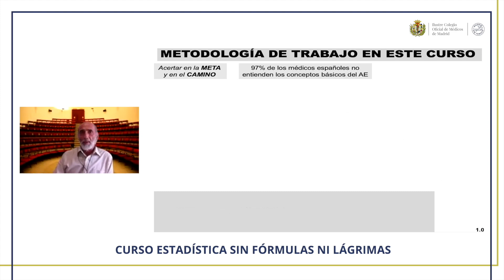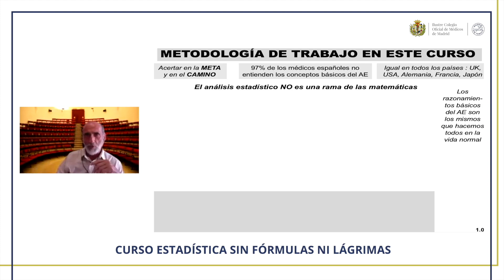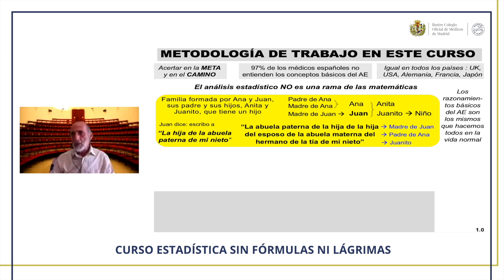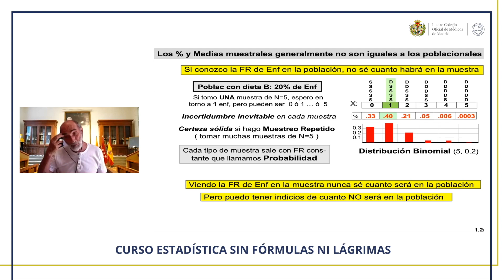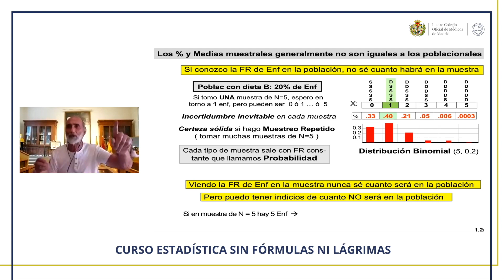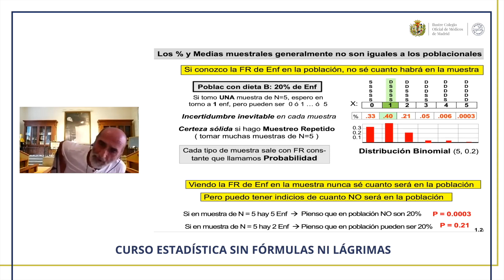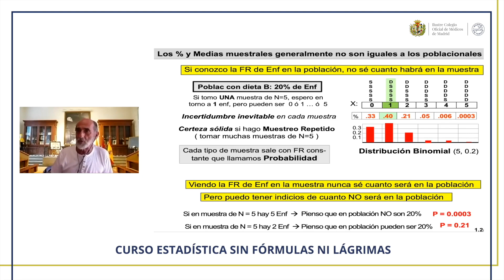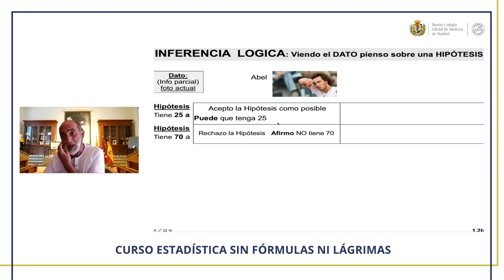Análisis Estadístico de datos Médicos sin Fórmulas ni Lágrimas Medicina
Prácticamente todos los médicos necesitan conocer los conceptos básicos del análisis estadístico que aparecen en la inmensa mayoría de las publicaciones médicas o que ellos incluirán en sus propias publicaciones. Esos conceptos son transversales a todas las técnicas estadísticas y por ello tenerlos muy claros es el primer paso para entender realmente cada uno de ellas. Ese es el primer objetivo de este curso “iniciático".

El segundo objetivo es proporcionar al médico herramientas suficientes para ayudarle a no ser víctima de modas y movimientos pendulares que transitan por el ecosistema de la investigación médica. Varios malentendidos se han instalado entre nosotros y, lamentablemente, algunos se enquistan y crecen paulatinamente, llegando a lastrar notablemente las tareas investigadoras.

Secretaría Técnica de AFAM ( Área de Formación y Actividades Médicas del ICOMEM)